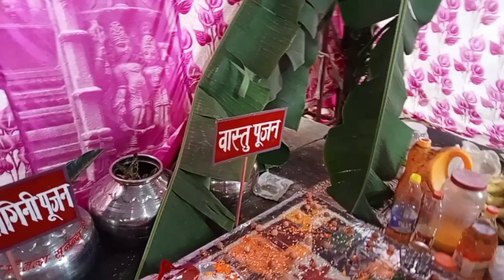part 2 of nanda su nanda mela